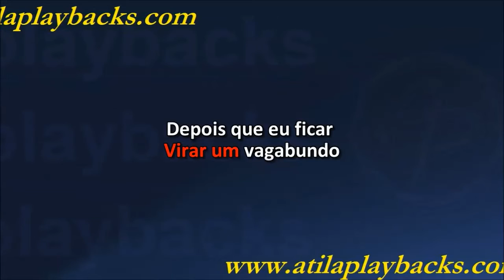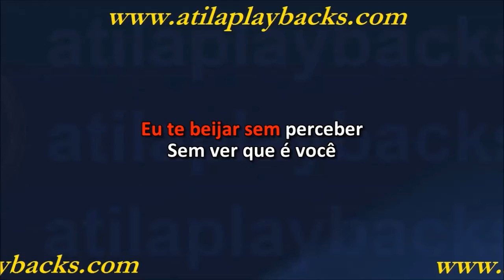Luan Santana E Mc Kekel Vingança